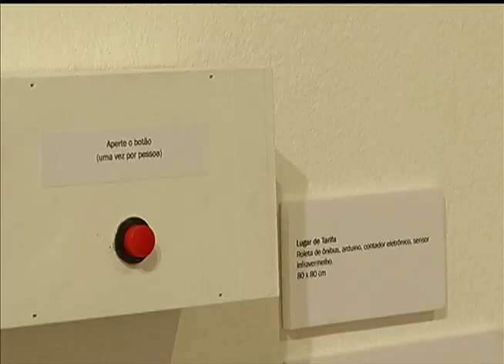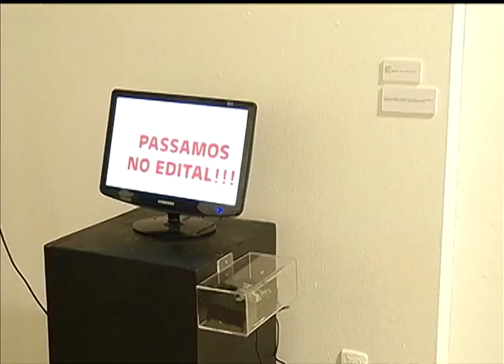Estação Cultura | TVE - Liniker - 10/03/16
Hoje a gente bate um papo com Liniker, que se apresenta à noite no Bar Opinião, dentro do projeto "Noites Morrostock".
Conversamos ainda sobre o espetáculo VERDE (IN)TENSO, que estreia amanhã na capital.
Saiba mais sobre a exposição "Distintas Paisagens", que comemora os 80 anos de Paulo Porcella, em cartaz no Paço Municipal.
Fique por dentro da nova temporada da Orquestra de Câmara Theatro São Pedro- OCTSP, que começa neste fim de semana e integra a campanha ‪#‎ElesPorElas‬ da ONU Brasil.